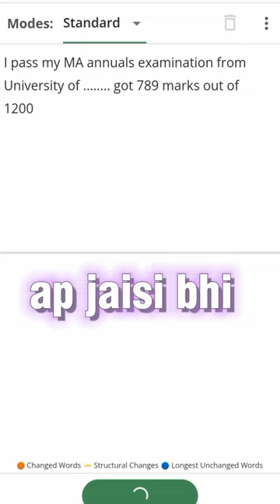Asi Kamal ki website Correct your English Jeldi say dekho kahi miss na ho ajae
Asi Kamal ki website yahan ap jaisi bhi English likno wo khud hi correct kr de ga